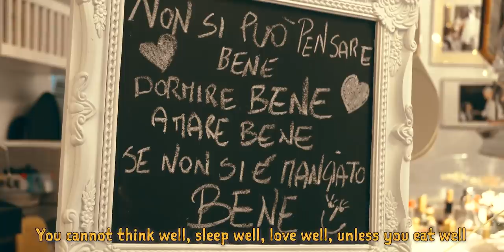Cheesy Potato Croquettes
Italian Style Cheesy Potato Croquettes, make a great potato side dish.  They're easy to make as there's no crumbing and simply fried in a frying pan.  Best results are always with a ricer, but any potato masher will do the job.  They're  beautifully crispy on the outside and mushy in the middle.  I used Pecorino cheese as it gives a more interesting flavour but it will work equally well with Parmesan cheese.  Enjoy my Italian Style Cheesy Potato Croquettes.

MAILING ADDRESS:
RECIPE30
VICTORIA AUSTRALIA